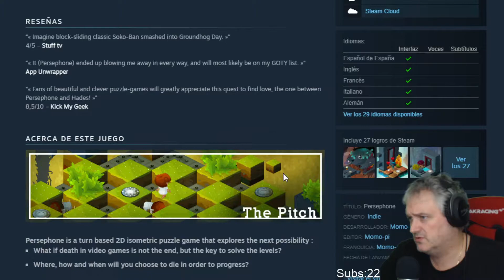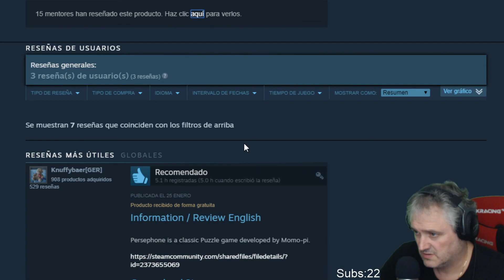Persephone#1 MORIR PARA SOBREVIVIR I Gameplay Español I Mariatxi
Comenzamos!